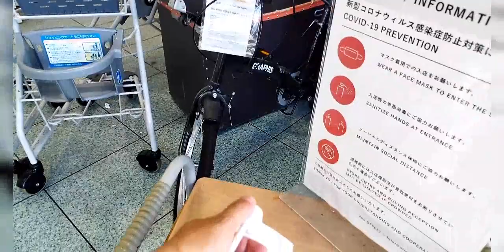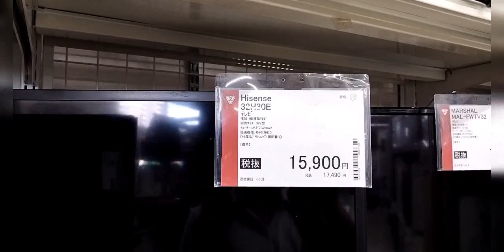Second Street Market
Second hand market in Japan